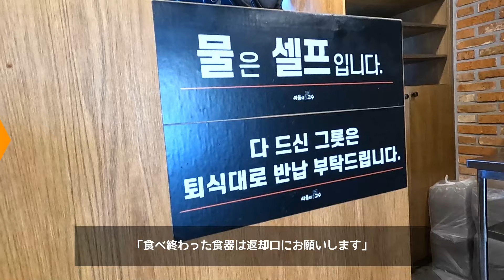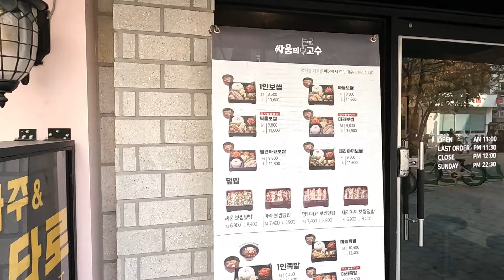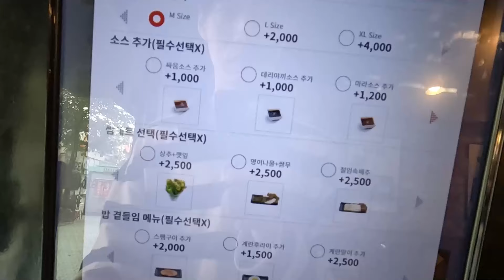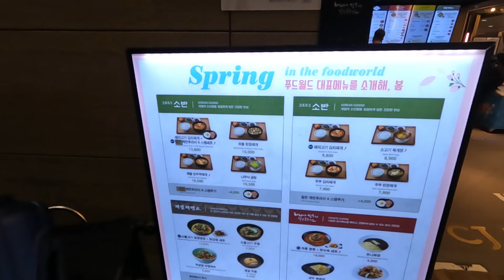韓国旅行 韓国グルメのポッサム全国チェーン・キムチチゲを仁川空港で【サウメコス】【CJ FOODWORLD】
韓国旅行のひとり旅でおすすめな、韓国グルメ最新情報です。
１つ目は全国チェーンの食堂で、今回はソウル新村（シンチョン）のサウメコスです。
韓国で展開するポッサム（ゆで豚）・サムギョプサル（焼肉）・チョッパル（豚足）を一人でも気軽に楽しめるレストランです。

２つ目は仁川国際空港（インチョン国際空港）第1ターミナルのフードコート、CJ FOODWORLDのソバンです。
仁川空港第2ターミナルやラウンジについても紹介します。

00:00 サウメコス 新村店（싸움의고수 신촌점・シンチョン店）

04:52 CJ FOODWORLD 仁川空港店（CJ푸드월드 인천공항점・シージェーフードワールド インチョン空港店）

韓国大好き歴10年以上の ぶどうです。
モッパンやvlogの男旅（ひとり旅）で、買い物・韓国グルメ・まれに美容のおすすめ最新情報を紹介します。
韓国語を勉強中ですが、まだまだ初心者レベルです。

저의 한국어와 한국 문화에 대한 이해 부족으로 불편을 드려 죄송합니다.
그리고 마음씨 좋게 지켜봐 주신 분들 감사합니다.

「005_のんびり_旅行_ローファイ・ヒップホップ」（Filmora - AI 音楽で ぶどう作成）